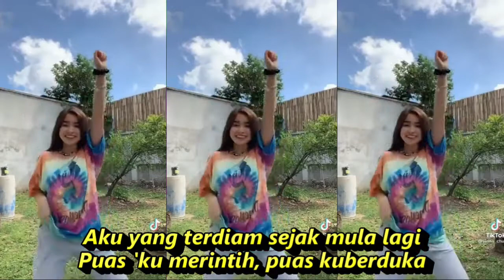RELA INKA CHRISTIE DJ REMIX KUMPULAN KOMPILASI TIKTOK HOT DANCE MANTAB REFRESH PIKRAN SEGER SEGER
RELA
Inka Christie
Lirik
Tak ubah berbunga lalang
Rendahnya pandanganmu
Padaku yang amat memerlukan

Kegersangan sekeping hati
Mengharapkan setitis embun
Agar basah rindu ini

Aku yang terbiar
Sejak mula lagi
Biar ku merintih
Puas ku berduka

Ku hanya mampu berserah
Berserta doa harapan
Ubahlah haluan hidup ini

Demi cinta yang menyala
Kurela menggenggam bara api
Demi kasih yang mengharum
Sungguh aku rela

Biarpun pada pandangan
Seperti bunga yang layu terbuang
Namun kau pasti tahu
Semua kerna
Aku masih lagi setia padamu
Puas ku menangis seumpama pengemis

Berserta doa harapan
Ubahlah haluan hidupku ini